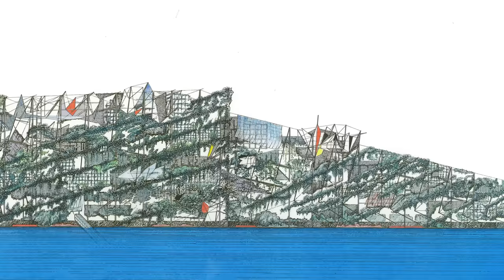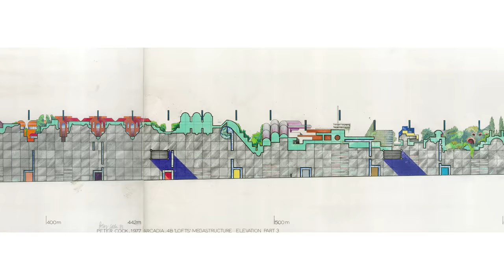Architect Peter Cook on the Benefits of Drawing by Hand | Louisiana Channel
*There's a typo at the beginning of the video. Unfortunately, it's not possible for us to change, but we are aware of the mistake.*

“Screw you; it can be built." Meet British architect Sir Peter Cook who talks about the possible benefits of drawing by hand and explains why he disagrees with critics calling his architectural ideas utopian.

“By the critics and the regular people saying it’s utopian, you put it into a pigeonhole that says: ‘Oh, those sorts of architects are utopian, but we are normal architects.’ So, the delight I get out of doing buildings is to say: Screw you, it can be built.”

Peter Cook (b. 1936) grew up in the city of Lester in the latter part of the second world war. The town had a lot of cultural activities, and he accompanied his mother, a frustrated artist, to galleries, operas, and symphony concerts from a very young age. Around the age of eleven, he started reading books about architecture and was already fascinated by the modern by then. When he began studying architecture at art school, he was both intrigued and challenged by the practice of drawing.

“Because I was not a natural drawer, I realised that I was determined to communicate ideas. I was arrogant enough to say: ‘I’m sorry, I’m not just going to sit at the back of the process and specify door handles; I’m going to be a creative architect.’ And so, you just bloody well had to do it like an artisan.”

As a founding member of the avant-garde neo-futuristic group Archigram in the early 1960s, Cook helped project radically new architecture possibilities. He has been a pivotal figure in the global architectural world for over half a century. One of the most significant works from his time with Archigram, The Plug-In City, still holds the potential to invoke debates on technology and society to this day. His more recent works, including the Kunsthaus in Graz, Austria, has brought his ideas to a broader audience.

Marc-Christoph Wagner interviewed Peter Cook at his studio in London in January 2022, just before the opening of Peter Cook’s exhibition City Landscapes at the Louisiana Museum of Modern Art in Humlebæk, Denmark.

Camera: Kyle Stevenson
Edited by Jarl Therkelsen Kaldan

Dreyers Fond supports Louisiana Channel’s videos on architecture.